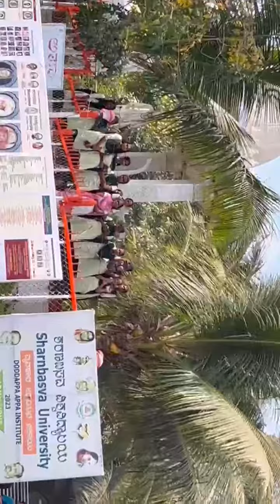Flash Mob Paryatan 2K24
Flash Mob Paryatan 2K24 Videography by Akash Madiwal Student of BBA-Travel and Tourism 1st Semester